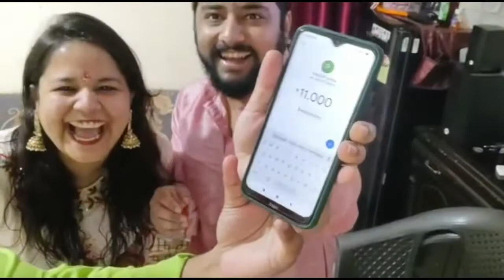Happy rakshabandhan 2021 | Rakhi celebration | Rakhi blog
Happy Rakhi
Happy rakshabandhan 2021